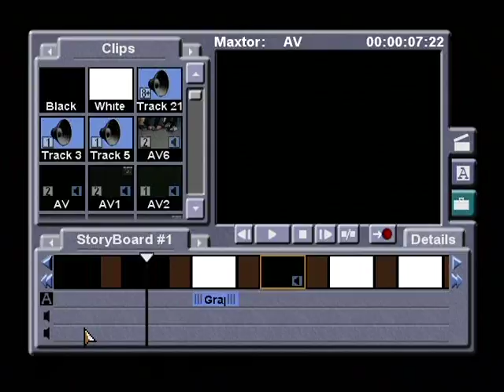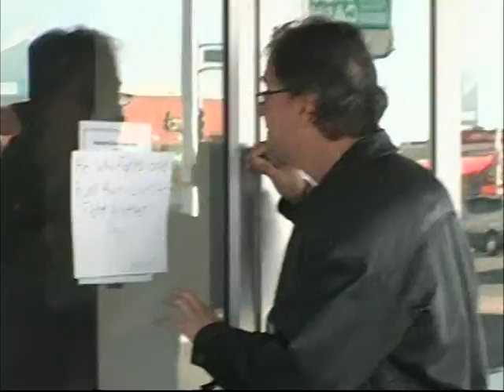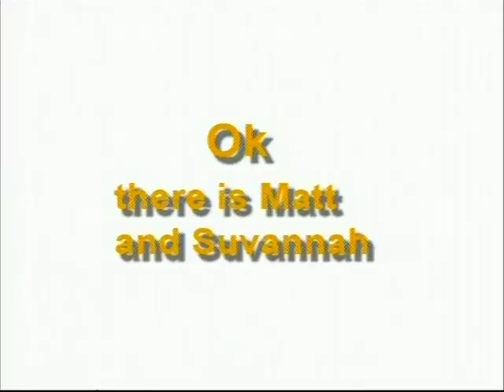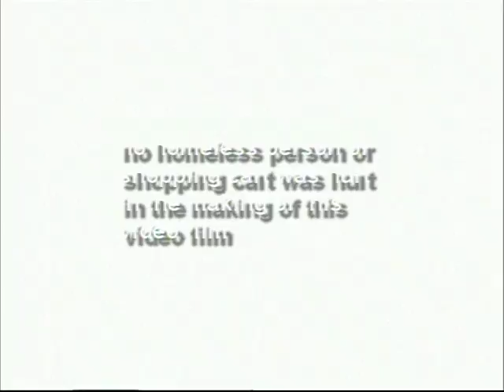Close Encounters of the Weird Kind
They were close and it was weird and I'm still running.